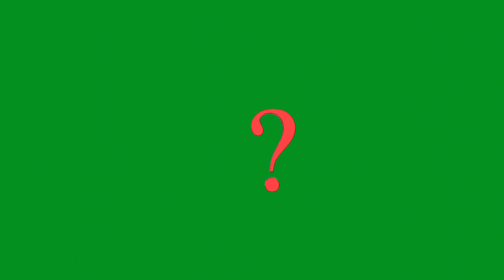election logo only subscriber download